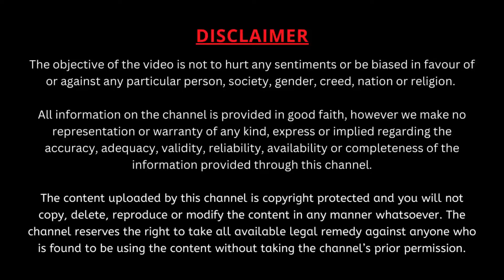విచిత్రమైన మధుకైటభుల జనన మరణాల కథ ఏమిటో చూడండి | Garikipati Narasimha Rao Best Speeches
విచిత్రమైన మధుకైటభుల జనన మరణాల కథ ఏమిటో చూడండి